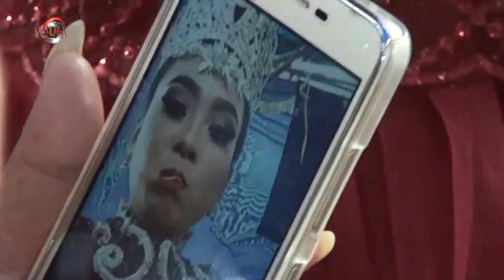MIDUA HATE Juru Kawih Mamah Yati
Khitanan Ananda Givary Nur'alifan
Yang Bernahagia Keluarga
Bapak Aay Nurkaya & Ibu Lucky Wati
Bertempat di Dusun Mekar lapian
Rt/Rw 08/03 Kel Cicenang Kec Cigasong